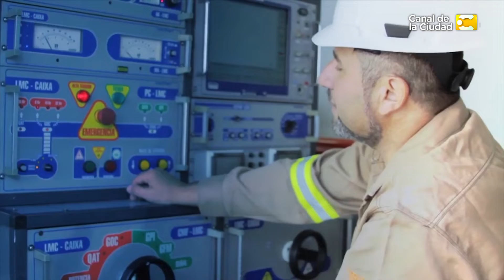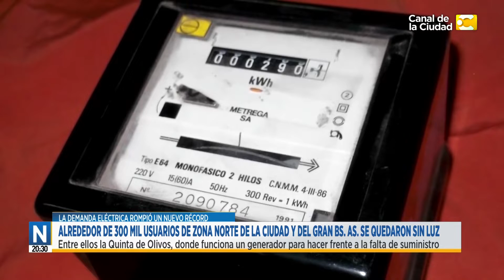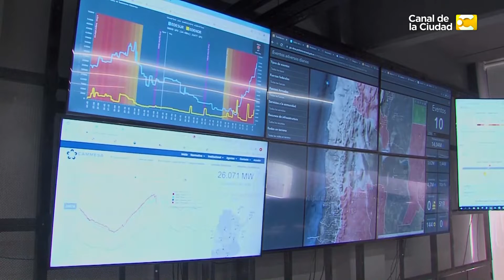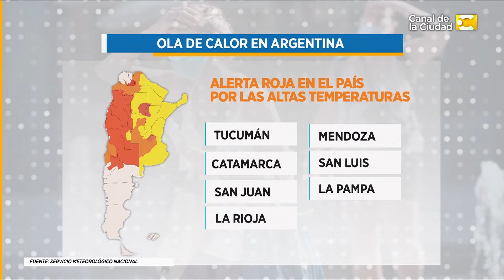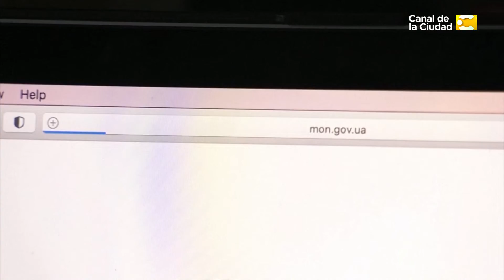Las Noticias a las 20: 30 - 14/01